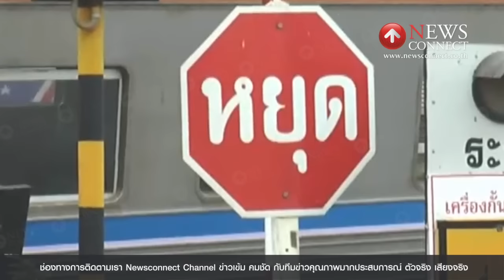อีกแล้ว! พ่วง 18 ล้อ ชนกับรถไฟสาย สุพรรณฯ-กทม. ที่นครปฐม : NewsConnect Channel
เจ้าหน้าที่ตำรวจนครปฐม เข้าตรวจสอบเหตุรถบรรทุก 18 ล้อ ชนกับรถไฟขบวน 356 สายสุพรรณบุรี-กรุงเทพมหานคร ขณะกำลังมุ่งหน้าเข้ากรุงเทพมหานคร บริเวณจุดตัดทุ่งควายหาย เยื้องโรงเรียนนิยมธรรมวราราม ต.ทุ่งบัว อ.กำแพงแสน จ.นครปฐม

เบื้องต้นได้รับรายงานว่า มีเจ้าหน้าที่ช่างเครื่องของการรถไฟบาดเจ็บ 1 คน เจ้าหน้าที่นำส่งโรงพยาบาลเรียบร้อยแล้ว

ด้าน นายอารยะ ปิณฑะดิษ รองผู้อำนวยการฝ่ายเดินรถ การรถไฟแห่งประเทศไทย เปิดเผยว่า เหตุดังกล่าวไม่กระทบกับการเดินรถ เนื่องจากบริเวณดังกล่าวยังไม่เข้าสายหลัก คือ สถานีหนองปลาดุก และได้ถ่ายเทผู้โดยสารที่อยู่ในขบวนไปยังขบวนอื่น เพื่อส่งไปยังปลายทางเรียบร้อยแล้ว